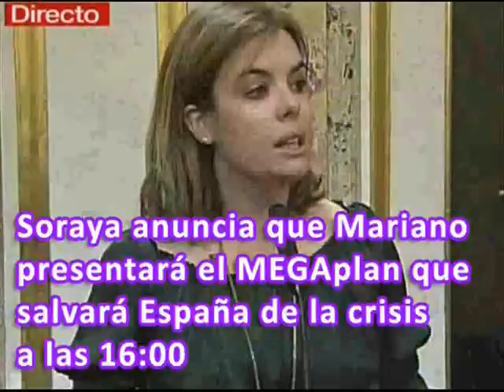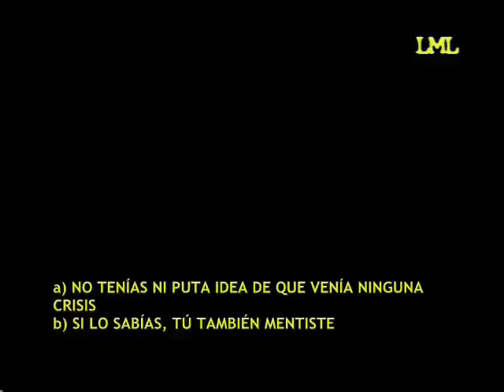Mariano Rajoy el agorerofascista en el debate del estado de la nación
Tras la intervención de Zapatero por la mañana, Soraya Saenz de Santamaría anuncia que por la tarde Mariano Rajoy presentaría "un plan anticrisis" con medidas que sí que valían, no como las porquerías que había presentado Zapatero, al que también acusó de haber "copiado ideas del PP". Curioso: tanto el PP como La Caverna que hasta entonces defendían esas "ideas" ahora las consideran "inválidas".
Una vez en la tribuna, Mariano Rajoy no ha defraudó. Si cuando no había catástrofes se las inventó durante la pasada legislatura , esta vez que la hay se ha lucido.
Tras una eternidad desgranando catástrofes, y advirtiendo que todo necesitaba reformas, zanja el discurso diciendo que no tiene tiempo de contar las reformas que propone el PP, y que ya las presentó antes: ante la reacción de sorpresa del insultaqué mas les da si ustedes no saben leer.

50 minutos de intenso y agonizante  agorerofascismo, casi pornográfico: disfrutaba relatando desgracias.  Ni una sola propuesta. Ni una sola frase que sugiriese algo, ni una sola alternativa a lo que hay:  ha dejado claro que puede haber algo mucho peor que Zapatero, y ese algo se llama Mariano Rajoy.